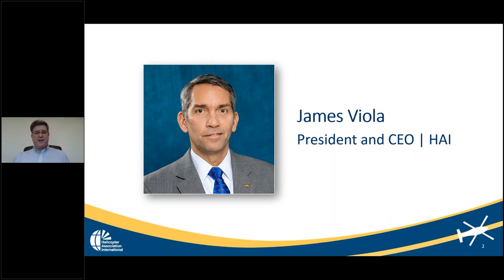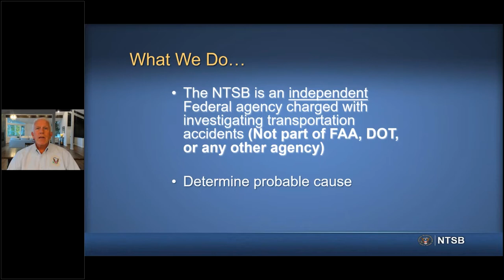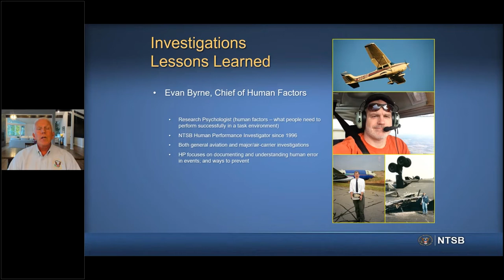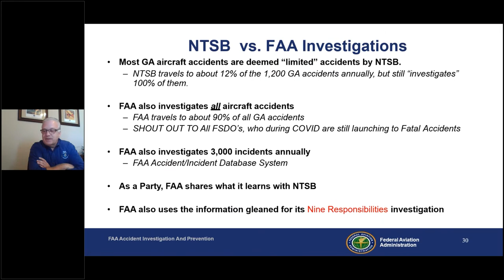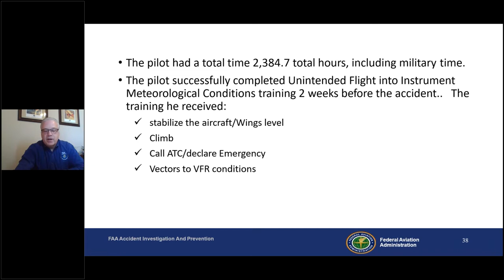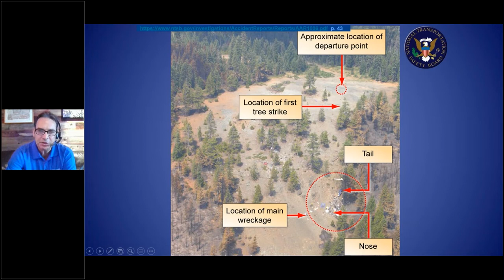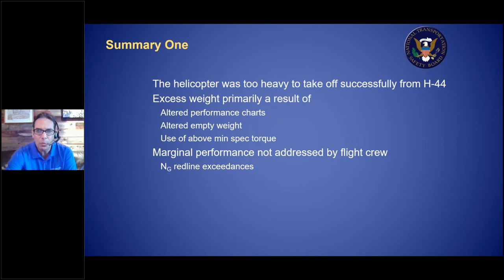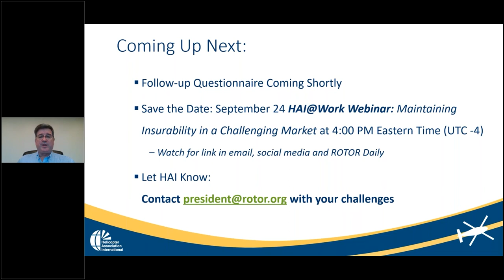HAI@Work: If You Could See What We Have Seen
HAI’s  Sep. 17, 2020, weekly HAI@Work webinar topic was “If You Could See What We Have Seen: Accident Investigators’ Perspectives.” Joining  HAI President and CEO James Viola was a team of senior accident investigators: Chris Lowenstein, senior manager of fleet safety at Sikorsky, a Lockheed Martin Company; Clint Johnson, chief, Alaska Region, National Transportation Safety Board; and Matthew Rigsby, air safety investigator, FAA Office of Accident Investigation and Prevention. During their presentation, they  gave tips on how to prevent recurring accidents such as the adage, “Train like you fly, and fly like you train.”

Our panelists also shed light on what it’s really like to work as an accident investigator and offered their top tips to help you become a safer pilot. Jim Viola shared that organizations such as the European Helicopter Safety Team (ESHT), the US Helicopter Safety Team (USHST), and HAI’s Safety Working Group are working to pinpoint how we can use the lessons from aviation accidents to create the training we need to ensure zero fatalities in our industry. Please use the links to each organization’s website below to learn more about their initiatives. It can save their lives!